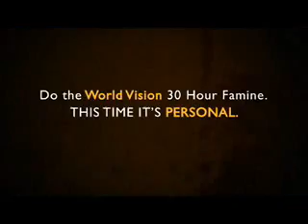Mundi's Story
Why do the 30 Hour Famine?

Take a minute to see what life is like for Mundi, a 12 year old boy living all by himself, worrying about where his next meal will come from.